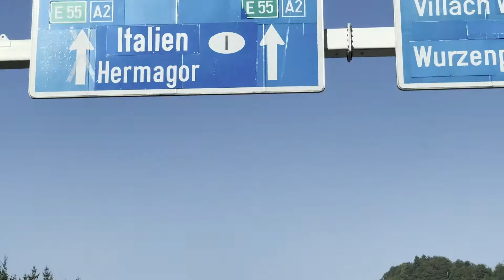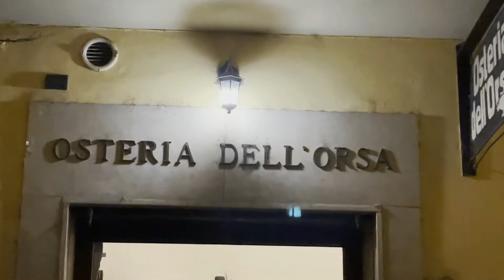EMPEZAMOS UNA NUEVA AVENTURA EN ITALIA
Hola chicos, como se encuentran? En el vídeo de hoy dejamos Austria para empezar nuestro viaje, ahora si, por Italia. Espero nos sigan acompañando por todo el recorrido!

Les mando un abrazo,

Francisco

Music

Alone together: Mona Wonderlick